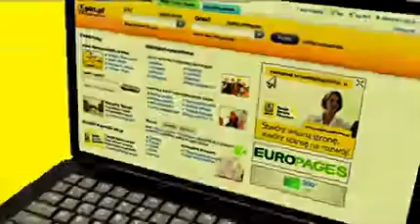Gal-Bet. PPHU. Tralki, kolumny, fontanny w Warszawie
Firma Gal-Bet. PPHU. w Warszawie zajmuje się produkcją, sprzedażą oraz montażem betonowych balustrad, tralek, stylowych kolumn oraz słupów ogrodzeniowych, a także różnego rodzaju fontann. Ponadto w sprzedaży posiadamy wszelkiego rodzaju ozdoby ogrodowe, ławy, stoły oraz ramy okienne.